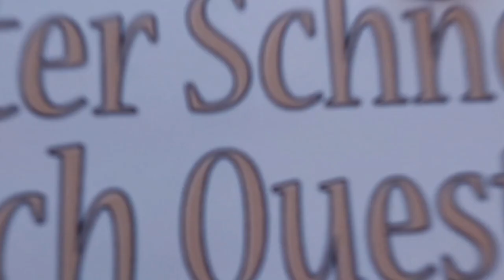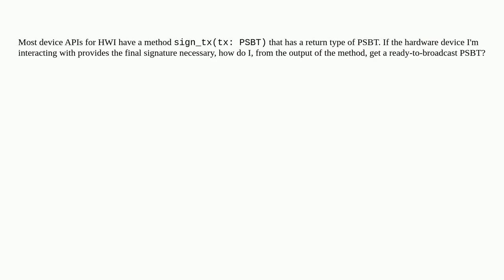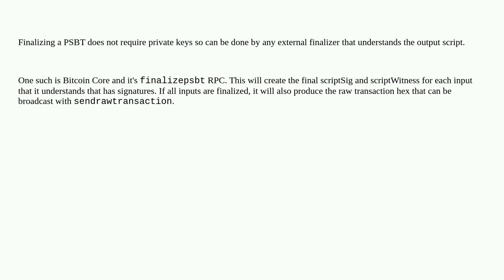Bitcoin: How do you finalize a PSBT when the last signature is provided by a HWW?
How do you finalize a PSBT when the last signature is provided by a HWW?

A special thanks goes out to the community

  hwi bip174-psbt